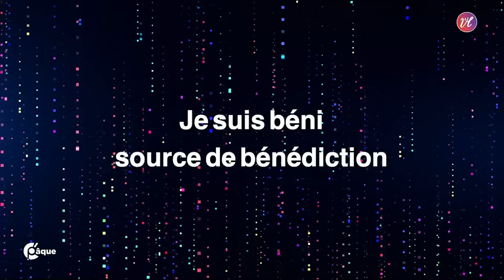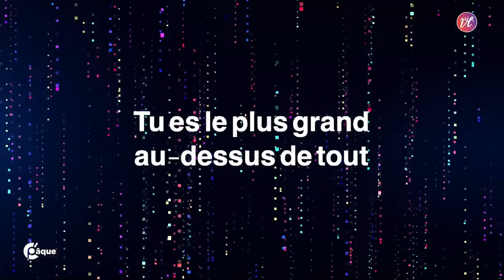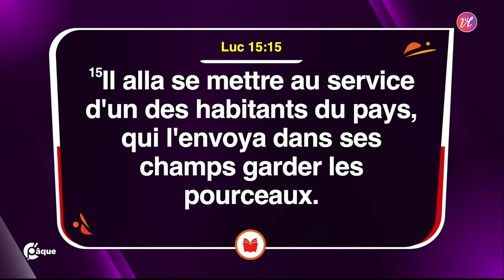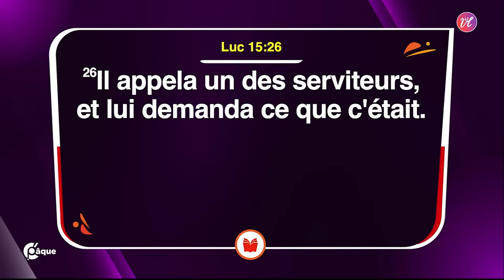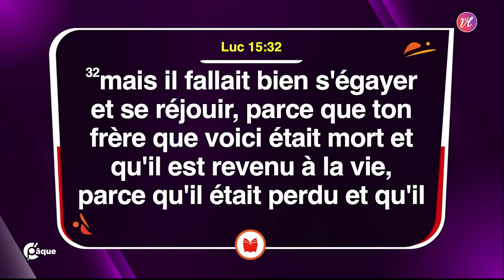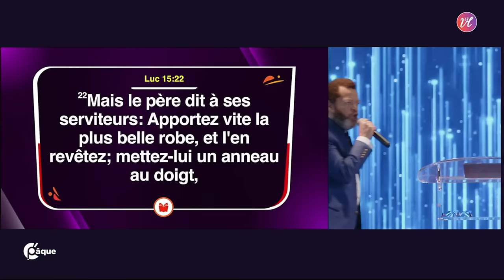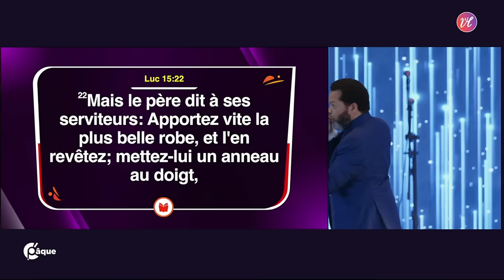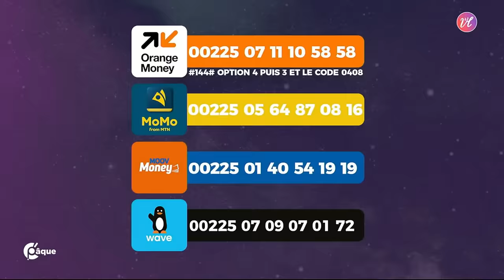[C'PAQUE 2024 | ENTRE DANS LA GRÂCE DE DIEU ] PST MARCELLO TUNASI | J3 - PLENIERE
[C'PAQUE 2024 | SAISIS LA GRÂCE DE DIEU ] PST MARCELLO TUNASI | J3 - SESSION 1

L’église la Compassion est une communauté chrétienne qui repend le message de l'évangile de Jésus-Christ avec un message d'amour,  de sainteté,  de puissance et d'équilibre.

Elle compte actuellement plus de 12 et bientôt 14 extensions ( à Kinshasa et dans les provinces)  et plusieurs Noyaux Compassion International (NCI) répartis dans tous les continents.
Marcello Jérémie Tunasi en est le pasteur principal.

La Compassion diffuse ses cultes en direct sur internet tous les mercredis et vendredis à partir de 16h30 et tous les dimanches à partir de 10h30.
Retrouvez gratuitement l'ensemble des prédications et des émissions sur notre chaîne YouTube "Compassion tv",  les moments forts des cultes, les pensées bibliques et bien plus encore sur nos pages facebook.

Voici nos programmes des cultes:
- Mercredi : ”Étude Biblique" De 17h à 19h30;
- Vendredi : ”Soirée de Gloire" De 17h à 19h30;
- Dimanche ° De 07h00 à 09h30 (1er culte)
                     ° De 10h00 à 12h30 (2ème culte) "Live"
                     ° De 13h00 à 15h30 (3ème culte)

Découvrez l’application mobile Pasteur Marcello Tunasi sur iOS et Android

Soyez bénis !